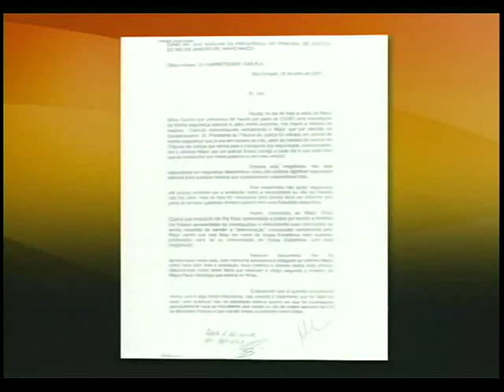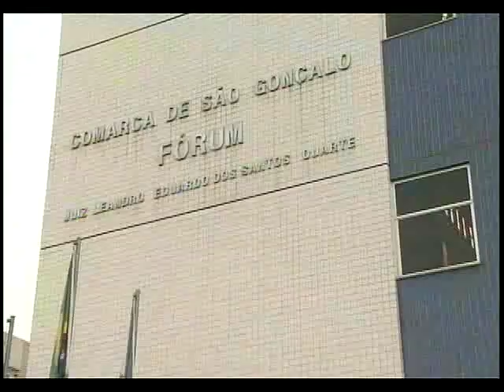Caso Juíza Patricia Acioli: Entrevista com o advogado da família - Repórter Rio (18/08/2011)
TRIBUNAL DE JUSTIÇA AINDA NÃO SE PRONUNCIOU SOBRE OS DOCUMENTOS QUE PROVAM PEDIDO FORMAL DA JUIZA ASSASSINADA POR REFORÇO NA SUA SEGURANÇA.

Repórter Rio: de segunda a sexta, 12h00, na TV BRASIL.